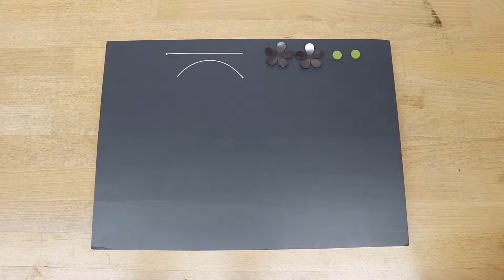See Me Make: Long Stem Daisy Earrings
See Me Make: A Pair of Sterling Silver, Copper and Felt "Long Stem Daisy" Earrings.